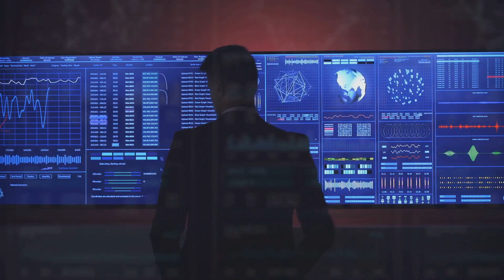🚚🚦Driver Safety with ProVision